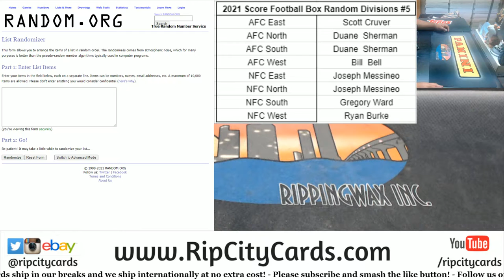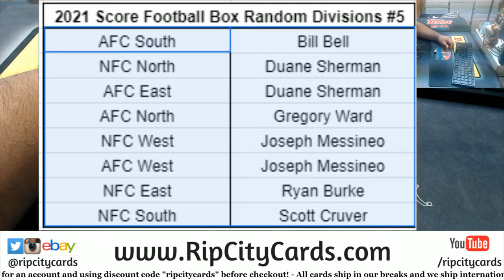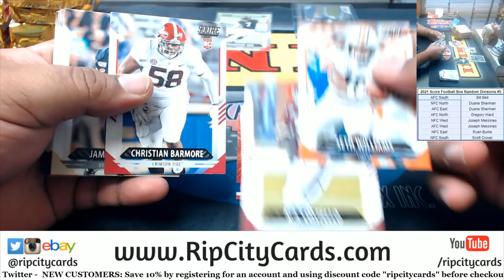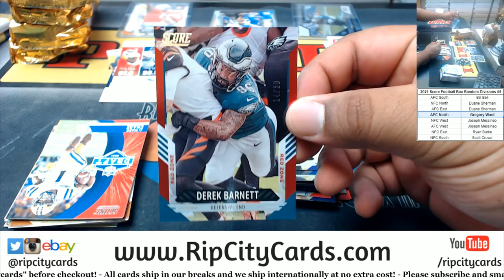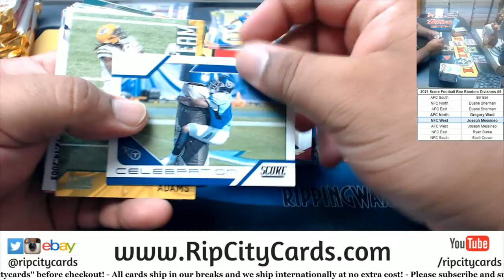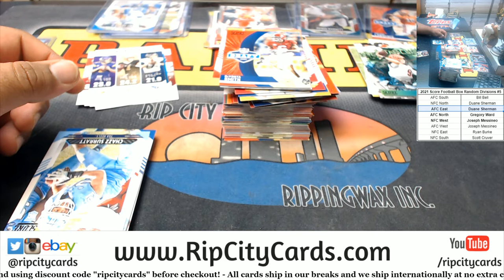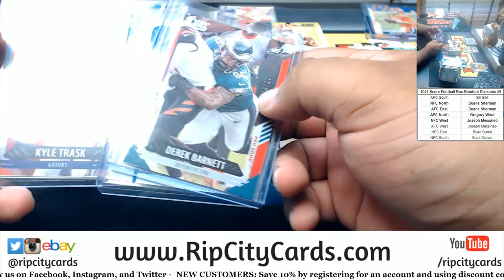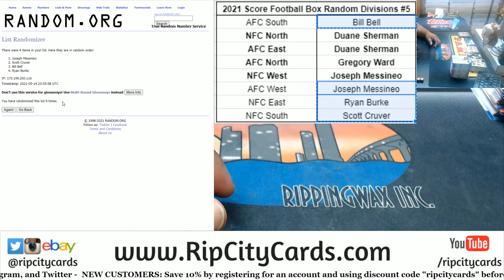2021 Score Football Box Random Divisions #5